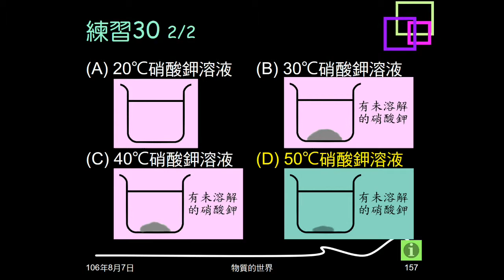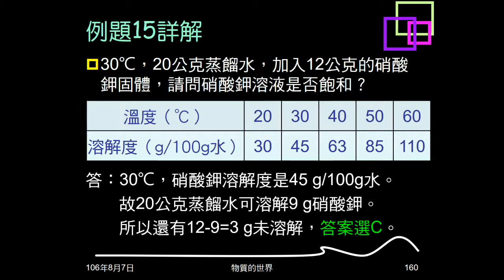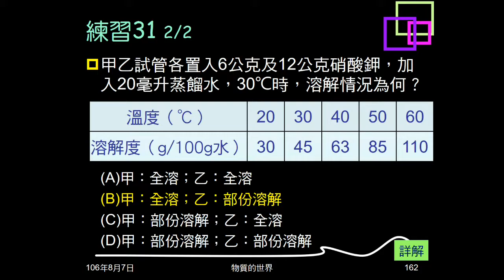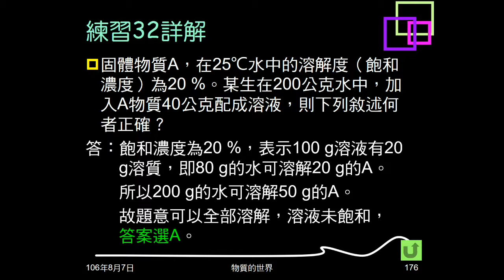106學年複習物質的世界27：例題15；練習31、32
例題15給溶解度與溫度關係表格，問某情況是否飽和。練習31給溶解度與溫度關係表格，及甲乙兩杯情況，問甲乙杯是否全溶。練習32用飽和濃度給溶解度，問某情況是否飽和。